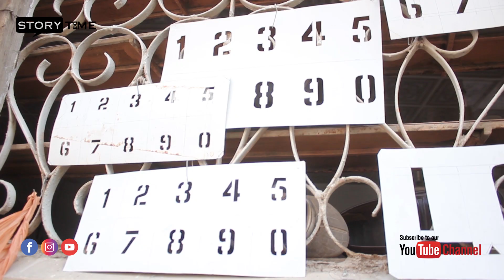Unique STENCIL MAKING Art and Skill | DIY HAND CRAFT | Bolton Market Karachi | STORY TIME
The use of stencils (DIY HAND CRAFT) dates back over 37 thousand years, as evident in Neanderthal cave art found in Spain. These paintings are outlines of hand prints; it is theorized that Prehistoric man or woman would place their hand against the wall, and then blow finely crushed pigment around it. Bolton Market Karachi